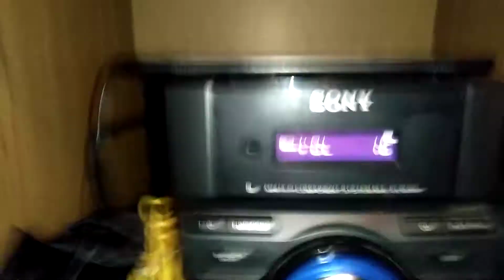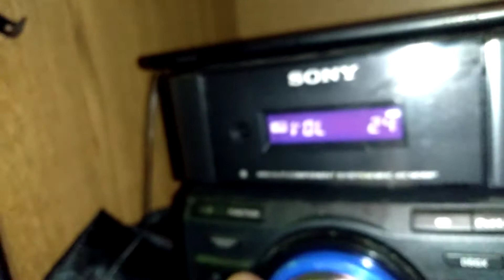Sony mhc-ec909ip bass test